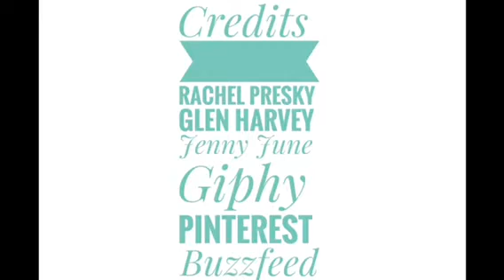Keeping Safe duirng C19 Another Segment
Some important tips to keep you safe and in a good shape during Covid 19/